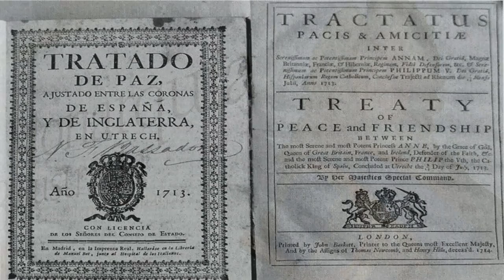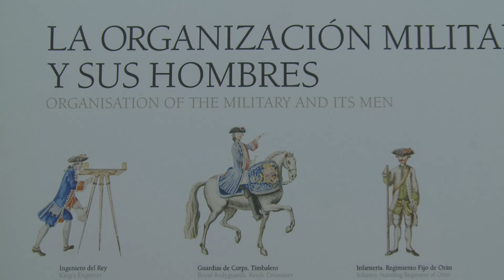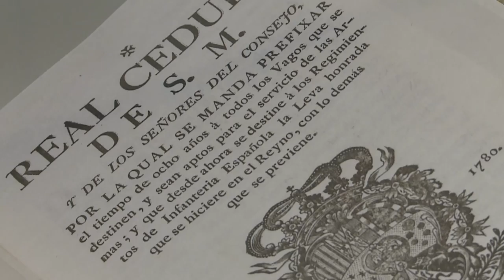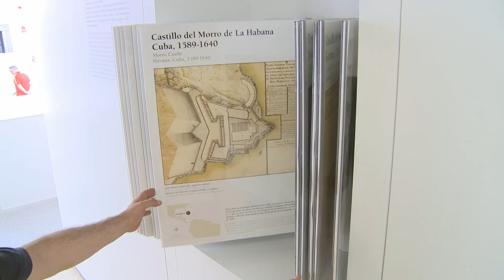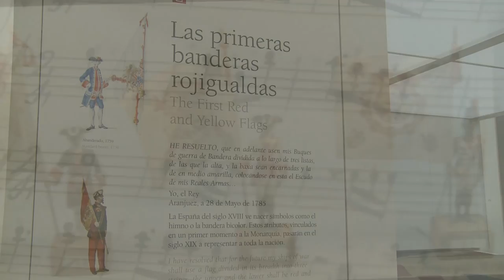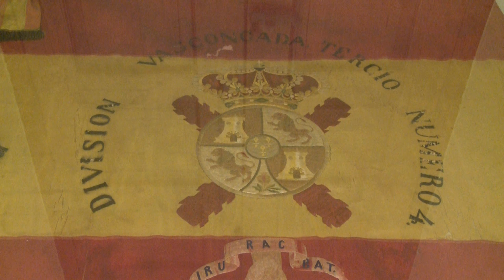La monarquía ilustrada, museo del Ejército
El testamento de Carlos II nombraba heredero del trono español a   Felipe de Anjou, nieto de Luis XIV de Francia, pero el emperador austriaco, temeroso de la hegemonía francesa en Europa, se opuso a esta decisión, señalando como legítimo  heredero a su propio nieto el archiduque Carlos de Austria. Con dos aspirantes a la corona la guerra entre las casas reales de Austria y de borbón era inevitable.

Así comienza  el siglo XVIII. Tras la firma del tratado de Utrech, Felipe V es reconocido como Rey de España y las Indias por los países firmantes.

La política española de este siglo está marcada desde este momento por las alianzas con Francia a través de los Pactos de Familia entre los Borbones franceses y españoles.

Se producen numerosas reformas en la organización interna del estado y del ejercito

Se reestructuran los Cuerpos de Infantería y Caballería, y se organizan los de Artillería e Ingenieros, que adquieren mayor importancia. Se nombra como primer director de Ingenieros a Jorge Próspero Verboom.

Las reformas afectan también al Ejército en América, cuya nueva composición está basada en un sistema de milicias, en el que se integran todos los sectores sociales. Los cambios en la organización del Ejército atañen también a las condiciones de vida de los soldados.
El reclutamiento, reflejo de la situación socioeconómica del país, se lleva a cabo mediante nuevas fórmulas, como la leva forzosa para vagos y maleantes, recluta de voluntarios y quinta por sorteo.

Instituciones que nacen en este siglo y estrechamente vinculadas con el Ejército, son las Academias, principales instrumentos de difusión cultural y divulgación de los principios científicos y filosóficos que trae consigo la Ilustración, en las que se enseñan a los oficiales los avances científicos y mejoras técnicas de la época, permitiendo la profesionalización del Ejército.
Destacan por su alto nivel la Escuela de Matemáticas de Barcelona y el Colegio de Artillería de Segovia. En ellas se redactan tratados de gran importancia que sirven de textos de estudio, como el Tratado de Artillería de Don  Tomás de Morla y Principios de Fortificación de Don Pedro de Lucuze y Ponce, cuyos originales se pueden contemplar en la Sala del Museo.

Las armas de fuego portátiles evolucionan desde los arcabuces de siglos anteriores, inventán¬dose un nuevo sistema de encendido de la carga para disparar . Se desarrollan por toda Europa distintos modelos de fusil variantes en el diseño de la llave, siendo en  1724 declarada reglamentaria la de patilla española.

En cuanto a las armas blancas utilizadas por el Ejército también son reglamentadas, establecién¬dose su forma y tamaño. Se termina así con el habitual desorden existente hasta el momento en el Ejército en el cual, cada soldado conseguía las espadas y sables como podía, al pagárselas de su soldada.

  En artillería se impone el modelo francés, que incorpora ventajas como: acortar la longitud de las piezas, siendo menos pesadas y más manejables; e introducir el empleo del cartucho para la carga, permitiendo más disparos en menos tiempo

En fortificación se adopta el sistema Vauban. Basado en cálculos matemáticos, que plantea la construcción de fortalezas en planta poligonal para evitar ángulos muertos y punto ciegos para una mejor defensa.

Los ingenieros militares formados en las academias llevan a cabo la construcción de un nuevo sistema de fortificaciones en España y América en puntos estratégicos.

En el contexto internacional, España toma parte en la Guerra de los Siete Años, realiza varias expediciones al norte África y participa activamente en la Guerra de la Independencia de los Estados Unidos, en la que destaca la figura de D. Bernardo de Gálvez.

Es importante subrayar la presencia en la Sala, por su relevancia y dimensiones, de la bandera tomada por el Ejército español a los ingleses en 1782 en el fuerte de San Felipe en Mahón.

Serán numerosas las contribuciones hechas a la sociedad por parte de los militares durante este siglo en el ámbito político, el conocimiento científico y la difusión de la cultura.

El Ejército está presente en las altas esferas de la sociedad, y la política será tutelada en gran medida por militares, relacionándose la política general del Estado con la militar de una forma muy activa

El cuerpo de ingenieros militares contribuyen al progreso de la sociedad civil, dirigiendo y realizando numerosas obras públicas, tanto en su diseño como en su ejecución durante el siglo XVIII.

Hay que destacar, en este periodo, la creación del actual himno nacional y de la bandera rojigualda, la cual, adquirirá carácter permanente en el año 1843.